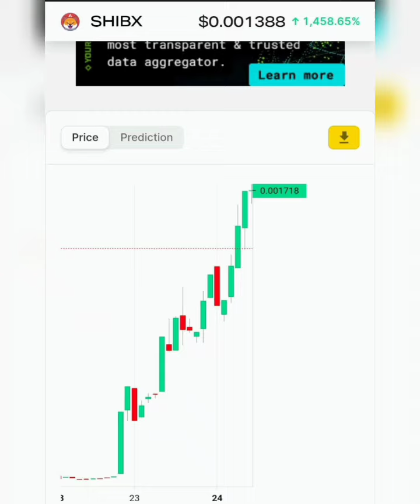SHIBAVAX jumps by 2000% - Skyrocket 🚀 to $0.01 USD - Breaking News SHIB next? Latest Skyrocket coin🚀